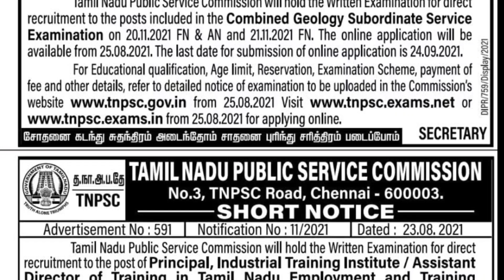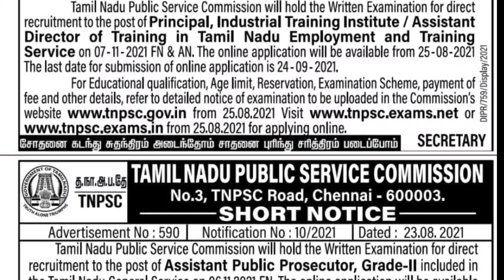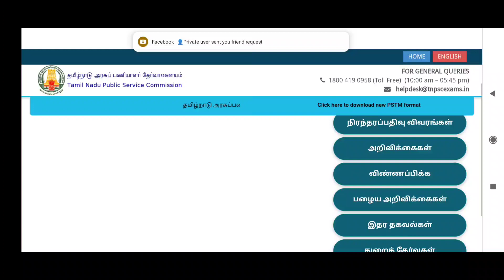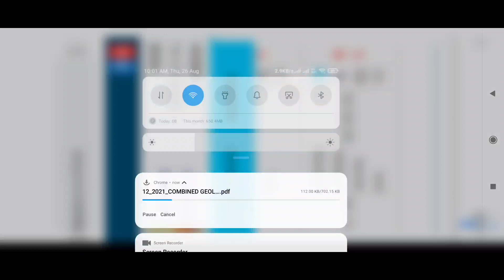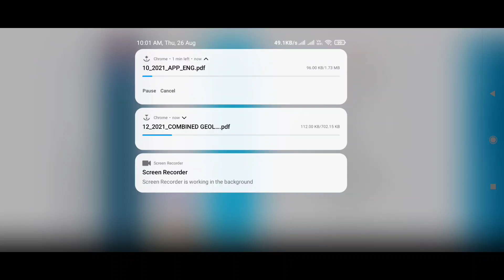🔥TNPSC 3 புதிய EXAMS💥TN Govt Jobs 2021👍Government jobs 2021🎈arasuvelai 2021✅ jobs today tamilan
TNPSC RECRUITMENT 2021 | LATEST NOTIFICATION RELEASED
TNPSC Recruitment 2021: has released new vacancies regarding Combined Geology Subordinate service Examination, Principal, Industrial Training Institute/ Assistant Director of Training in Tamil Nadu Employment and Training Service, Assistant Public Prosecutor, Grade-II. Get Direct Official notification & application form Link (TNPSC Recruitment 2021) along with notification link, apply link, official website link.

Tnpscexpress.net